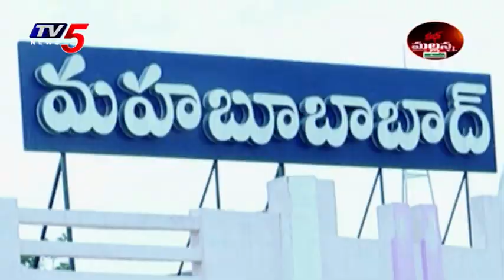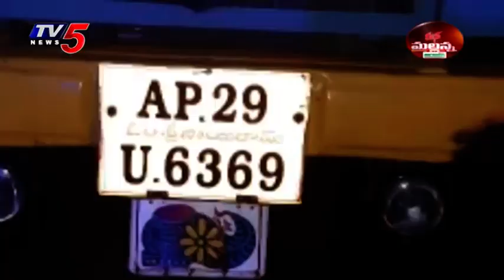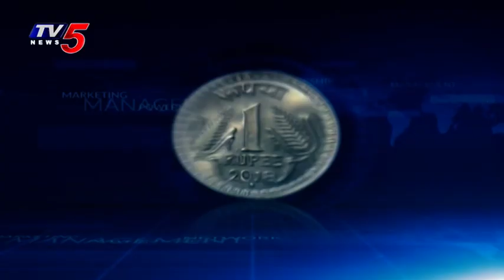Mass Mallanna Muchatlu | Full Episode | 17th September 2020 | TV5 News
Q News Teenmar Mallanna Varthalu